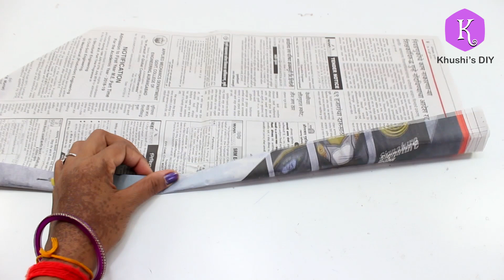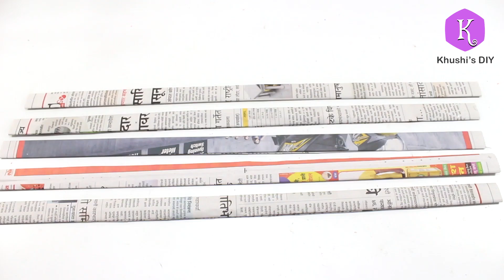रद्दी पेपर से बनाइये गणेश जी की मूर्ति | DIY Ganesh Murti Home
आज हम बनाएंगे अख़बार पेपर से गणेश की मूर्ति

कृपया इस वीडियो को लाइक,कमेंट्स और शेयर करना न भूलिए !
धन्यवाद !!!